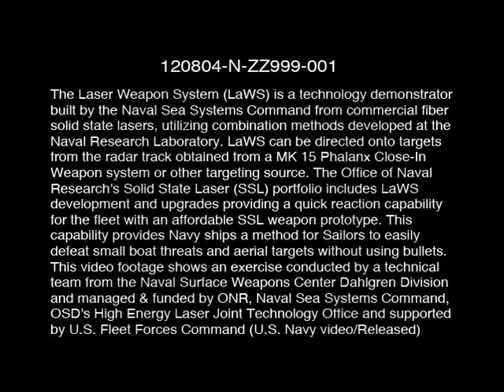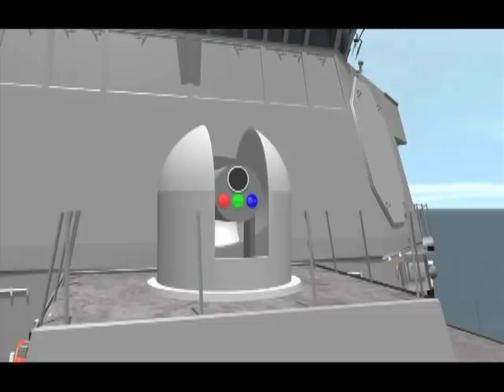Laser Weapon System (LaWS)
120804-N-ZZ999-001 SAN DIEGO, Calif. (Jul. 30, 2012) The Laser Weapon System (LaWS) temporarily installed aboard the guided-missile destroyer USS Dewey (DDG 105) (shown here conducting an operational test) in San Diego, Calif., is a technology demonstrator built by the Naval Sea Systems Command from commercial fiber solid state lasers, utilizing combination methods developed at the Naval Research Laboratory. LaWS can be directed onto targets from the radar track obtained from a MK 15 Phalanx Close-In Weapon system or other targeting source. The Office of Naval Research's Solid State Laser (SSL) portfolio includes LaWS development and upgrades providing a quick reaction capability for the fleet with an affordable SSL weapon prototype. This capability provides Navy ships a method for Sailors to easily defeat small boat threats and aerial targets without using bullets. (U.S. Navy video by Office of Naval Research/ Released)